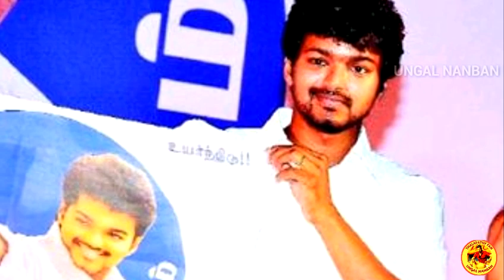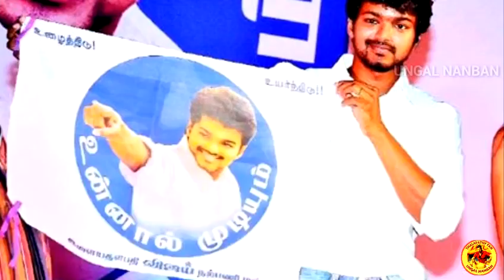Breaking : தளபதி விஜய் அரசியலுக்கு இப்போது ஏன் வருகிறார் | எதிர்ப்புகளை சமாளிப்பாரா விஜய்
Thalapathy vijay political entry soon
S.A Santhirasekaran announced.!

Thalapathy vijay updates,Master movie updates, Thalapathy 65,66 updates uploading in UNGAL NANBAN